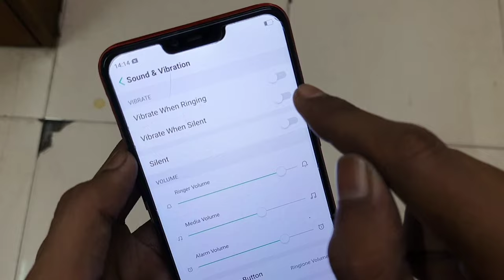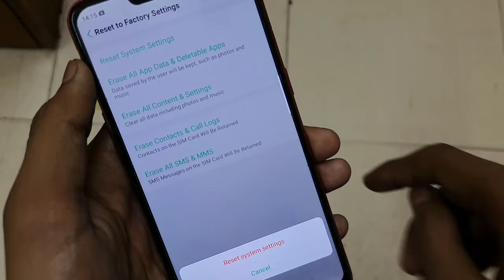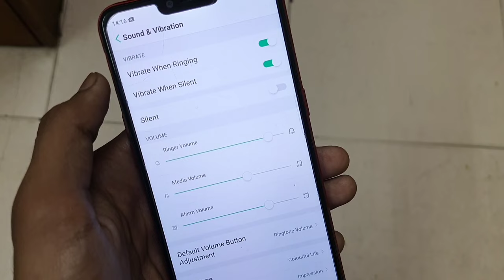Phone Vibrate Nahi Ho Raha Hai | Mobile Vibrate Nahi Ho Raha Hai